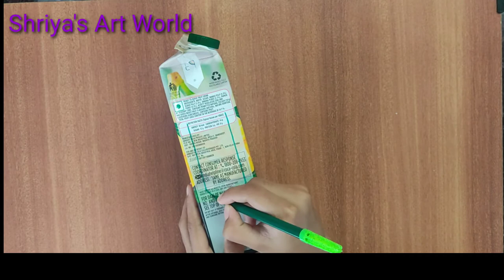Best out of waste ideas || DIY projects|| Tetra pack crafts|| juice packet into bird nest.